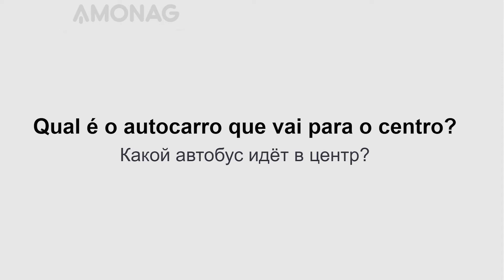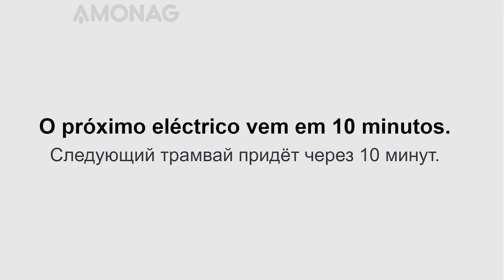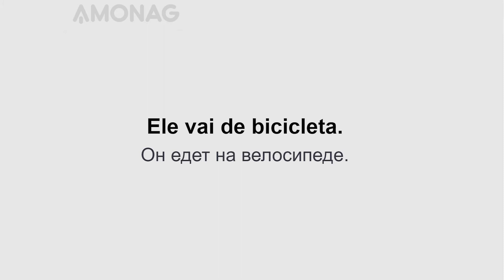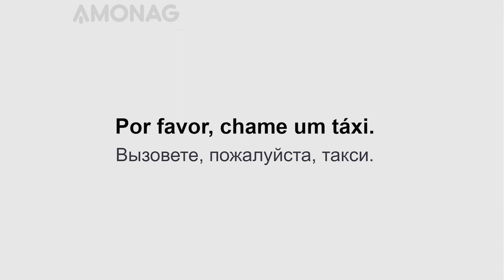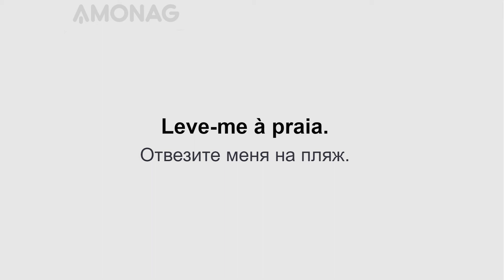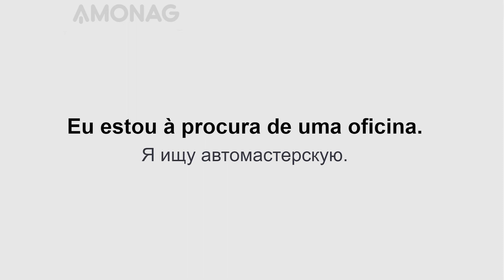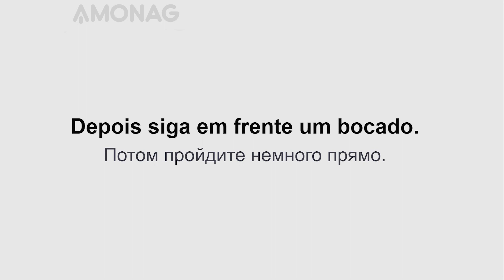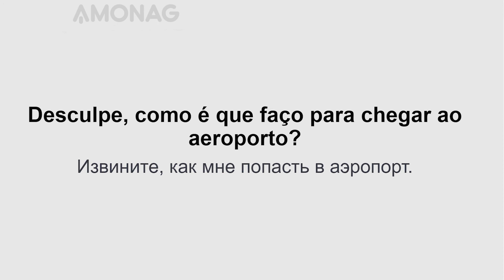2000 полезных фраз на португальском языке для начинающих. Часть 8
Представляем Вам восьмую часть урока "2000 полезных фраз для начинающих" на португальском языке!

Тренируйте ежедневно свои навыки по владению португальским языком, читая полезные фразы и интересную литературу с параллельным переводом по слайд методу AMONAG! Читайте по слайдам громко и четко, вслух - это главный секрет ускоренного освоения португальского языка!

Хотите быстро и эффективно выучить португальский язык? Специально для Вас мы разработали эффективную слайд методику изучения иностранных языков, которая поможет Вам освоить любой из 20 наиболее популярных в мире языков.

Вам больше не придётся скучать за учебниками и на устаревших языковых курсах. Вы сможете учить португальский язык быстро и удобно!

Переходите на сайт в котором данные уроки удобнее читать с персональными настройками на португальском или другом интересующим вас языке.